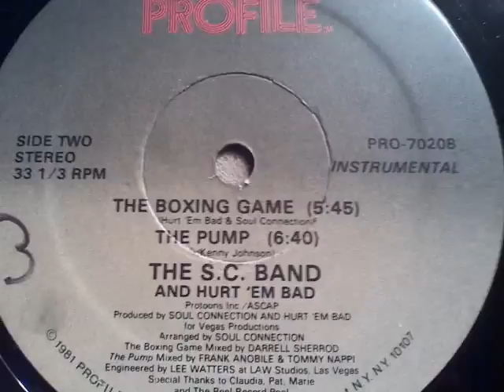FUNK - THE BOXING GAME (INST)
THE SC BAND AND HURT'EM BAD